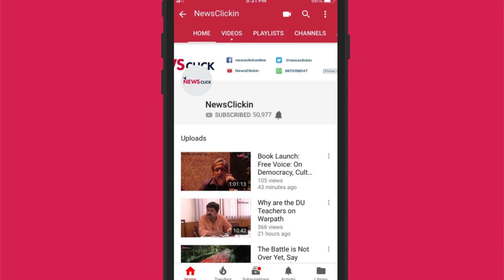मौजूदा सरकार एक डरपोक सरकार है: छात्र नेता, पूजा शुक्ला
लखनऊ विश्वविद्यालय की छात्र नेता पूजा शुक्ला से ख़ास मुलाकात कीI पूजा ने पिछले साल उत्तर प्रदेश के मुख्यमंत्री योगी आदित्यनाथ को काले झंड़े दिखाए थेI पूजा ने देश की राजनीति में छात्र आन्दोलन की जगह और ज़रूरत पर अपने विचार साझा कियेI